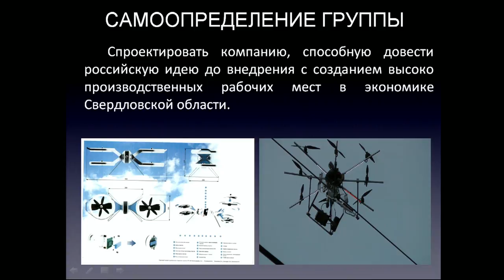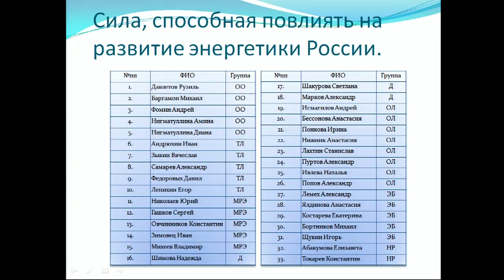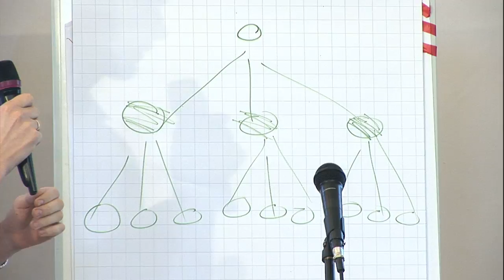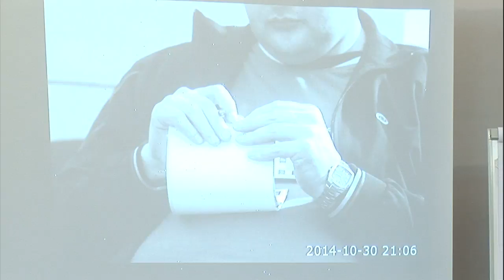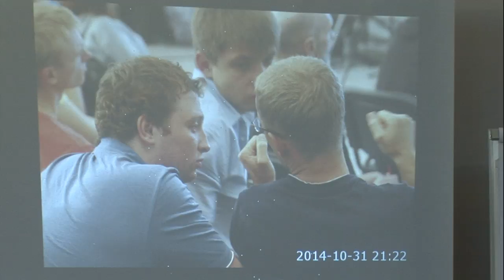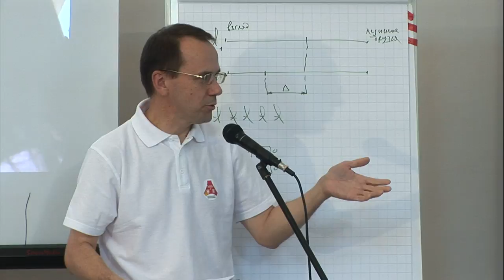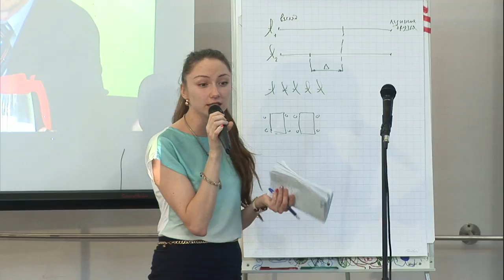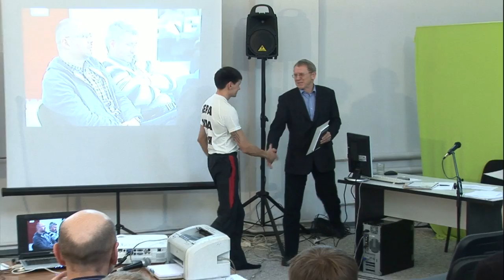2014 10 31 UMEF2014 Part13 Zakrytie